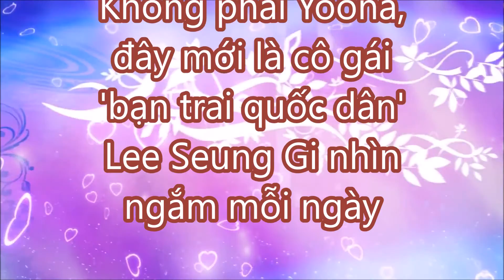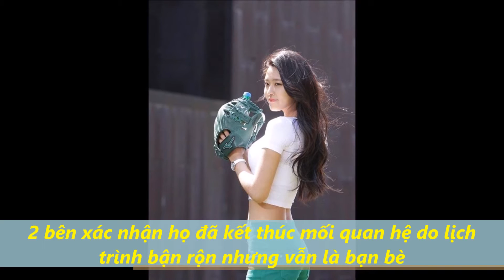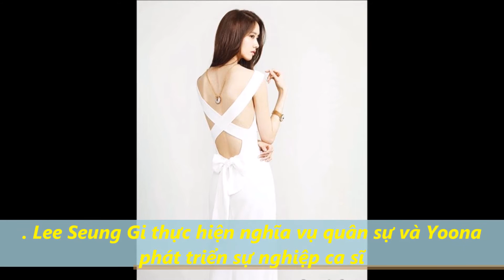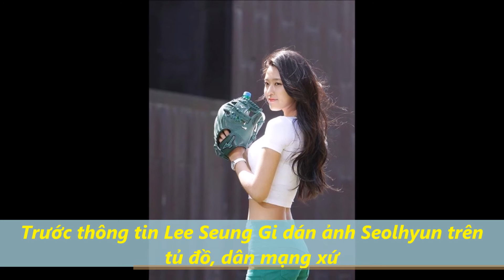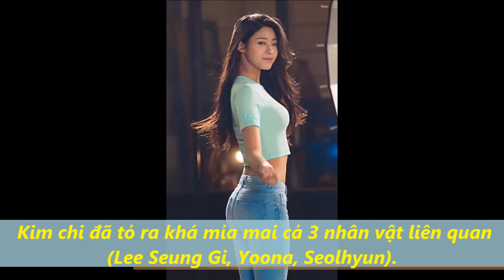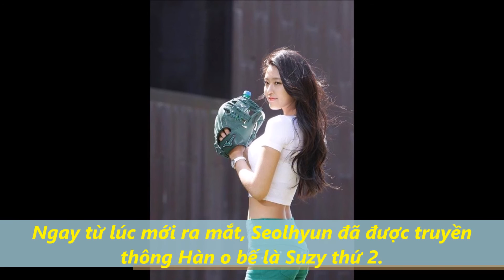TIN MỚI TRONG NGÀY - Không phải Yoona, đây là cô gái 'bạn trai quốc dân nhìn ngắm mỗi ngày,!!